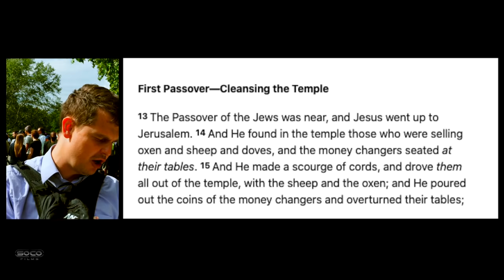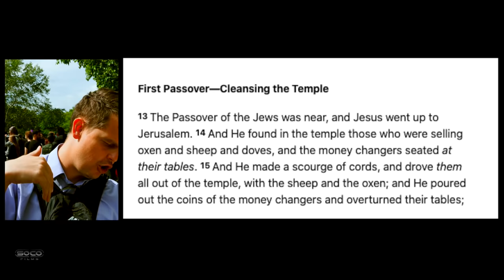Establishing an International Christian Defence Force | Bob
::::::Topic Highlights:::::: Was Jesus pacifist or fighter and its implications plus more.